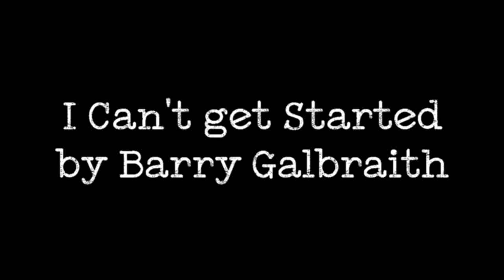I can't get started by Barry Galbraith